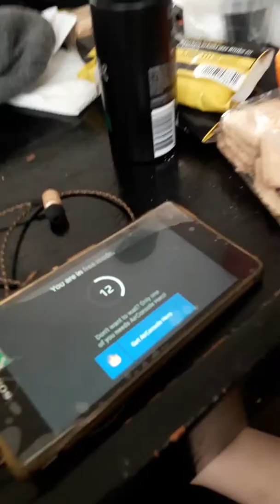Tyler playing airconsole